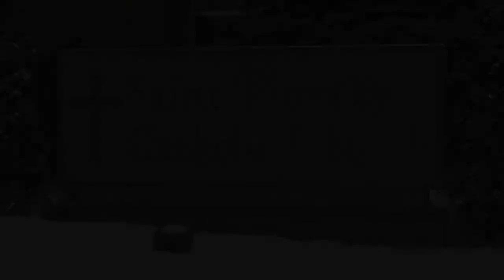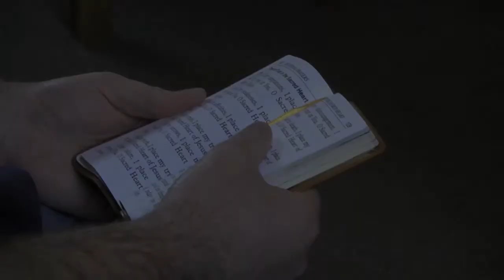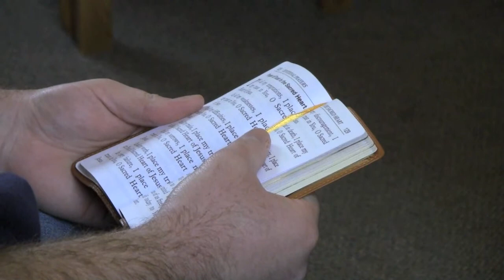Testimony - Jason Benkowski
As he was growing up Jason Benkowski's family was Catholic, but they didn't practice their faith. Now a parishioner at St. Timothy in Maple Lake, he credits his wife, Monica with bringing him back to the church.